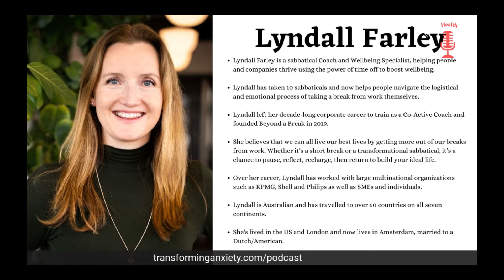Recharge and Revive: Leveraging Sabbaticals to Prevent Work-Related Burnout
Lyndall Farley is a Sabbatical Coach and Wellbeing Specialist, helping people and companies thrive using the power of time off to boost wellbeing.

Lyndall has taken 10 sabbaticals and now helps people navigate the logistical and emotional process of taking a break from work themselves.

Lyndall left her decade-long corporate career to train as a Co-Active Coach and founded Beyond a Break in 2019.

She believes that we can all live our best lives by getting more out of our breaks from work.

Whether it’s a short break or a transformational sabbatical, it’s a chance to pause, reflect, recharge, then return to build your ideal life.